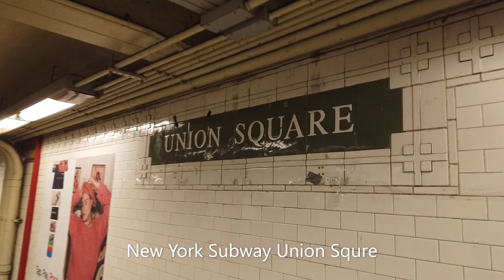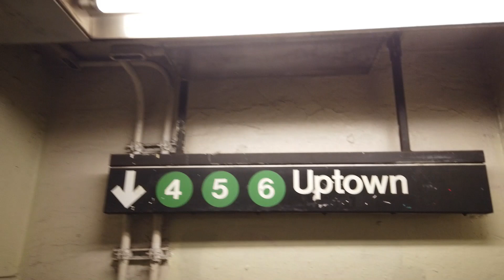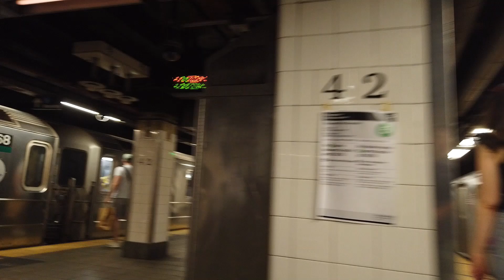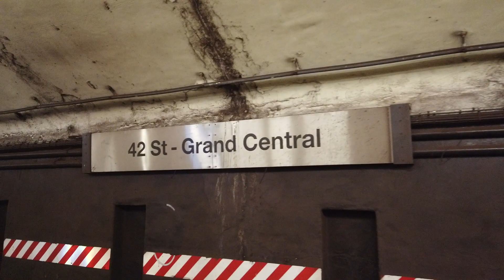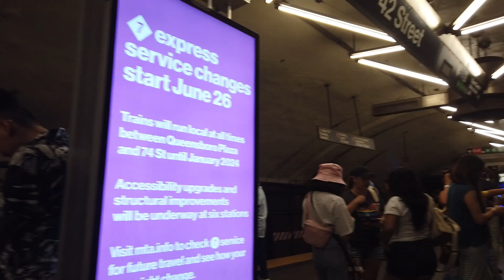New York Subway Ride | Pride Month | Line 5 | 14th St Union Square to Grand Central Station